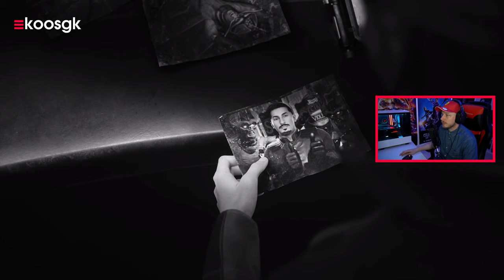Murder on Eridanos #1: Wie heeft Halcyon Helen vermoord!? 🧐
The Outer Worlds heeft afgelopen week met Murder on Eridanos zijn tweede DLC uitbreiding gekregen, tijd om deze onder de loep te nemen!

Obsidian kondigde in 2019 tot ieders verbazing met The Outer Worlds de spirituele opvolger aan van Fallout. Een franchise waar Bethesda enorm mee lijkt te stoeien. Waar Todd Howard blijft aankloten met 76, daar was TOW voor mij een schot in de roos. Een intrigerend verhaal met toffe karakters, een dystopisch universum waarin het absurdisme van corporatisme flink op de hak wordt genomen.

Toen verscheen daar een halfjaar geleden ongeveer de eerste uitbreiding met Peril on Gorgon. Een toffe film noir / detective spin-off waarin er een kort nieuw verhaal wordt geïntroduceerd en je eigenlijk weer even een smoes hebt om je in Obsidian’s universum te storten. Het enige nadeel van Peril on Gorgon was het feit dat je er redelijk snel doorheen was. Gaat dat nu weer zo zijn?

Met Murder on Eridanos is dat eigenlijk niet heel veel anders. Obsidian heeft er opnieuw een detective spin aangegeven en dit keer draait het om de dood van Halcyon Helen, een beroemde actrice in het universum van The Outer Worlds. Het is aan jou om te onderzoeken wie er achter deze moord zit! Is het haar ex vriend die vlak voor haar moord werd gedumpt? Is het die jaloerse collega? Is het haar werkgever? Ze hebben allemaal een motief, maar klopt hun alibi wel?

Samen met Boris heb ik de Murder on Eridanos review opgenomen voor Gamekings. Mocht je daar benieuwd naar zijn dan kan je die binnenkort verwachten op de website.

Deze Murder on Eridanos gameplay is opgenomen met de PC versie van de game. The Outer Worlds heeft inmiddels ook een next gen patch gekregen voor Xbox Series X waarin de game nu draait op 4K 60 fps met aanzienlijk kortere laadtijden dan voorheen. Een absolute no-brainer, zeker gezien het feit dat de game ook op Xbox Game Pass staat.